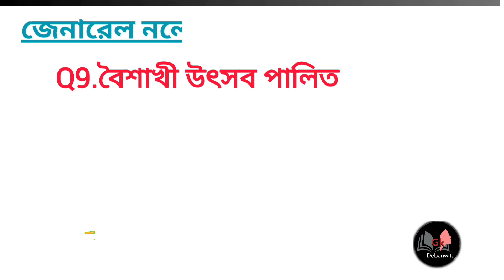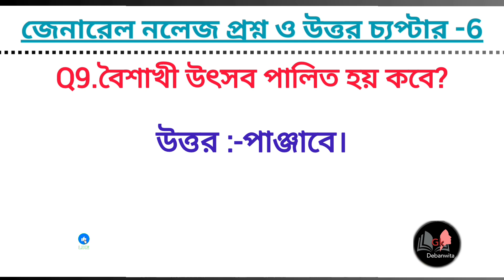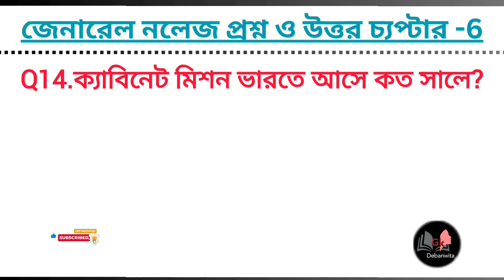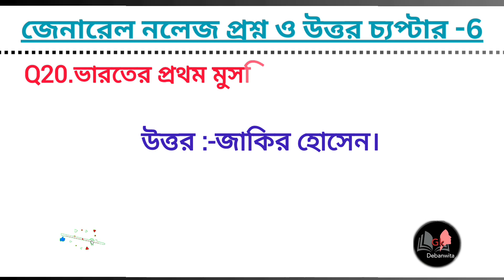Gk Practice Class set -6/WBP/KP/Exam New Class 2024/Gk Question & Answer 2024.